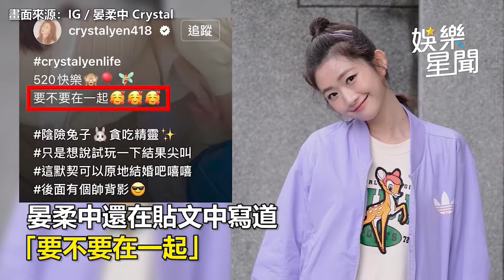謝金燕突「狂扭水蛇腰」！47歲真實狀態曝光：好嚇人｜娛樂星聞